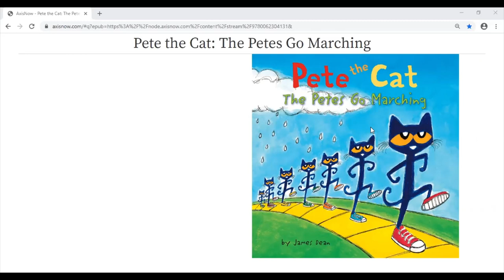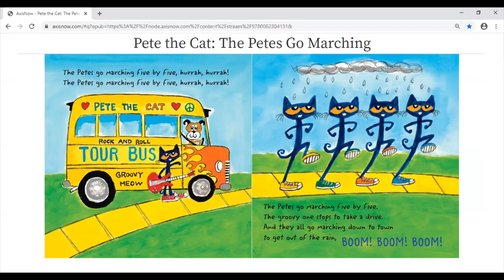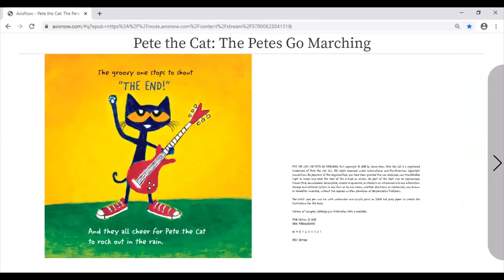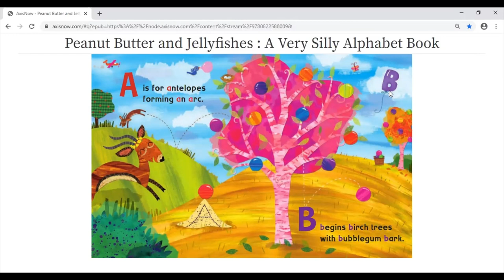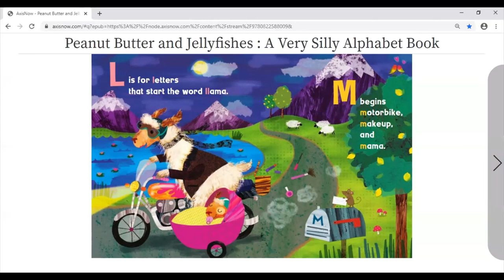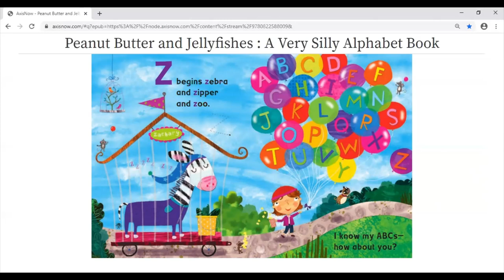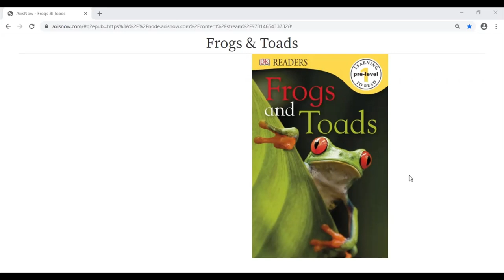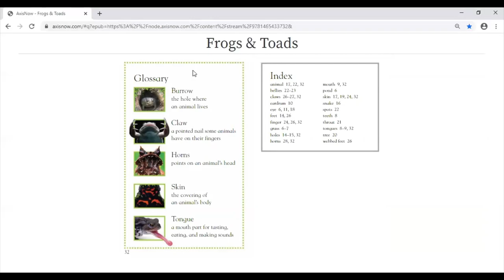Preschool Storytime With Angela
Learn about frogs and toads, and hear a story about everyone's favorite cat at today's Preschool Storytime.